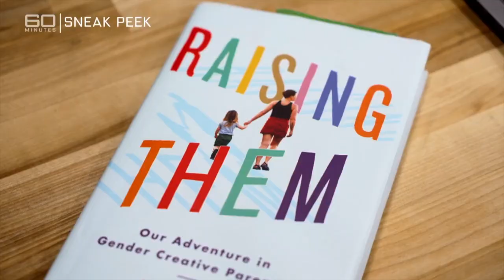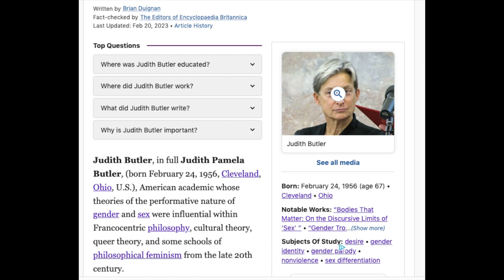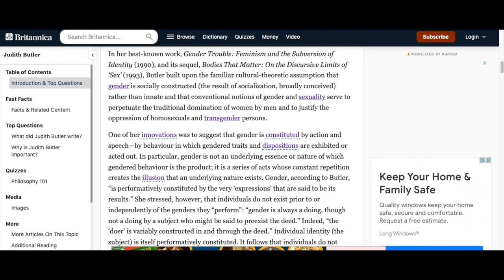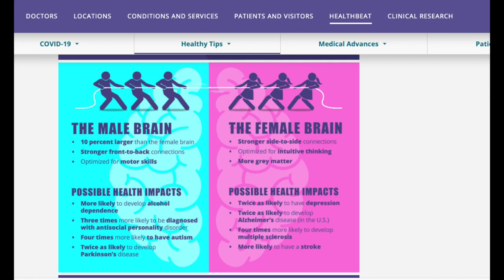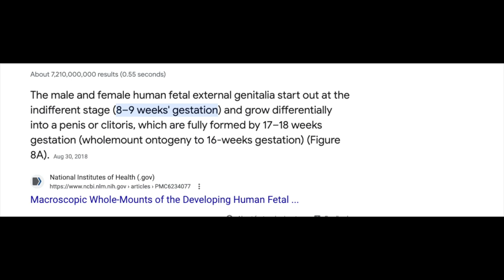Meet the 'Theybies' Reaction